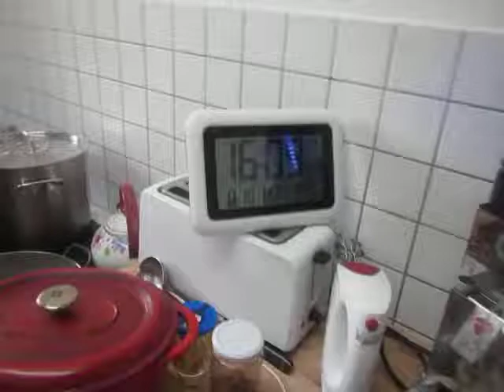cooking for women and eggs; 447